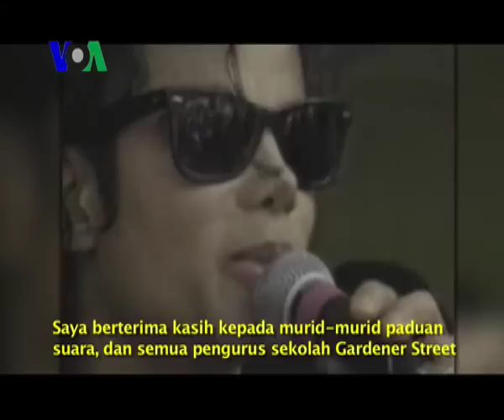Michael Jackson - Liputan Pop Culture VOA 2 Juli 2011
Tak terasa telah dua tahun Raja Pop Michael Jackson meninggal dunia, namun masih ada saja kisah menarik tentang dirinya. Simak cuplikan video Michael Jackson yang belum pernah dilihat penggemarnya.